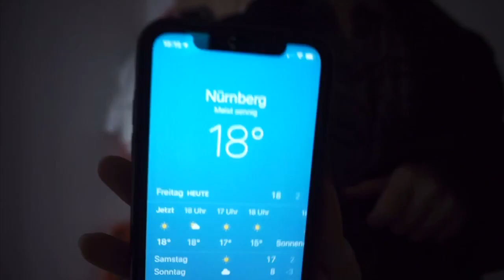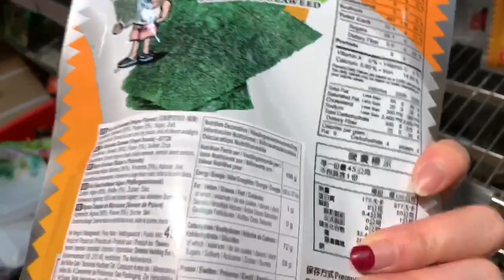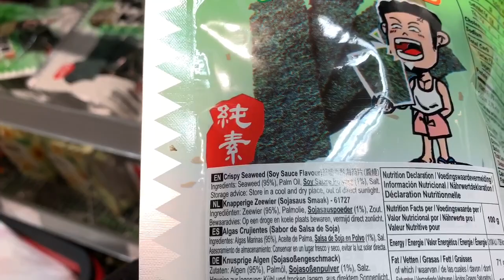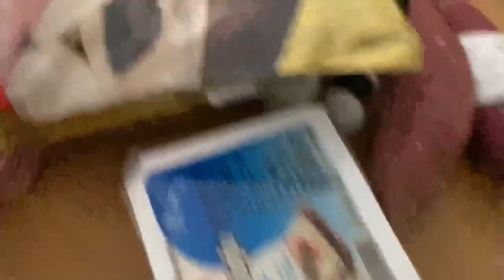Staying@home-Was ich momentan daheim so mache (pretty random)....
Halloooo meine Sunshineees!!
Da bin ich wieder mit einem Vlog haha, ihr merkt schon ich hab keine Lust großartig kreativ zu ein und aufwendiges für meinen Kanal zu planen... aber wer weiß, vielleicht kommt die Motivation ja noch ;-) Na dann viel Spaß bei meinem stinknormalen Vlog.

Xoxo,
ANNIE